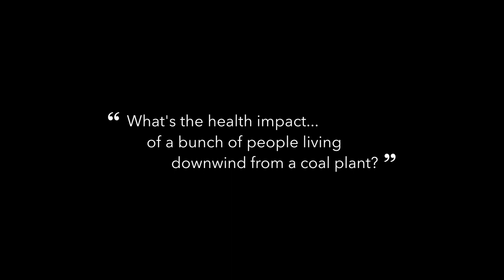E360: Peter Knoop, University of Michigan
University of Michigan's College of Literature, Science, and the Arts has implemented GIS into the everyday curriculum. One of their most successful projects is using GeoPlanner for ArcGIS to explore and figure out how the university could save money and lower their environmental impact by using alternative energy sources.